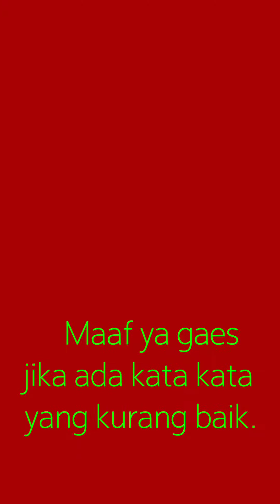CARA MEMBUAT SAMBAL SUPER MANTAP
ini bahasa ku...ini kehidupan ku.. bukan maksud untuk menyinggung atau menghina orang lain.
maaf jika ada kata kata yang kurang berkenan di hati anda.
assalamualaikum